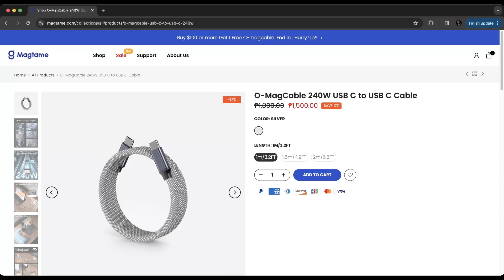MAGTAME O-MAGCABLE - ANG SOBRANG PANALONG DATA/CHARGING CABLE